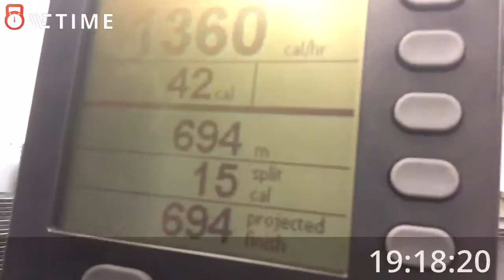Sunshine State Cup 2.4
Abby Ferlmann
It was muted due to music but the description in the beginning was a 14# wall ball and the tape was my 9 foot target (blue paint is 10 feet). 55lb bar. 20 in box. And the rower.

Africa-quiet drive
Drop it low-ester dean
To the world-Kanye west
Headband-B.o.B (2 Chainz)
Blah Blah Blah-Ke$ha
Hail to the King-Avenged Sevenfold